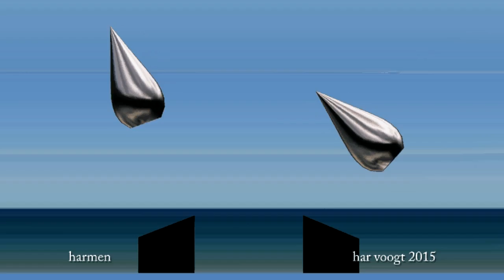schommel harmen 18 xt